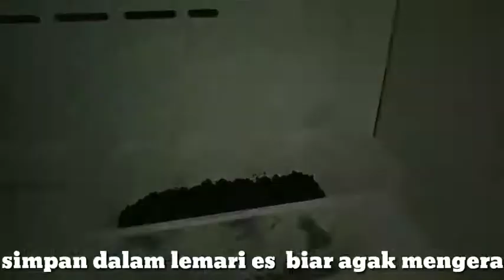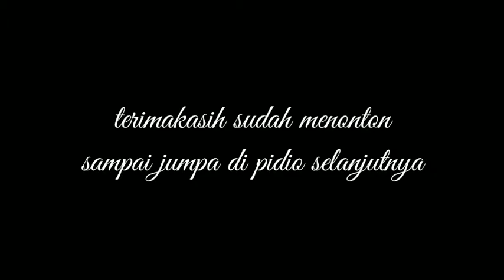Cara membuat Dessert box goriorio dessert box simple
cara membuat dessert box goriorio

 bahan-bahan nya
10 bungkus goriorio
8 sdm mentega cair

160 ml susu cair
125 grm coklat batang
1/2 sdm tepung maizena

150 susu cair
2 SDM peres tepung maizena
3 SDM gula pasir
75 grm keju parut